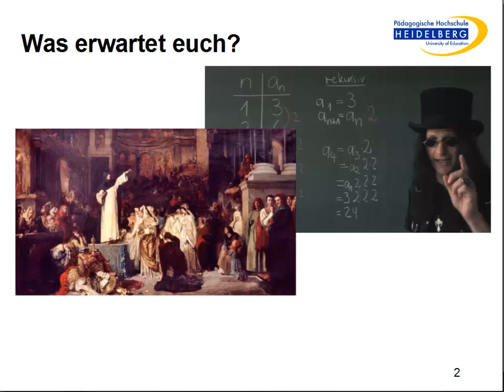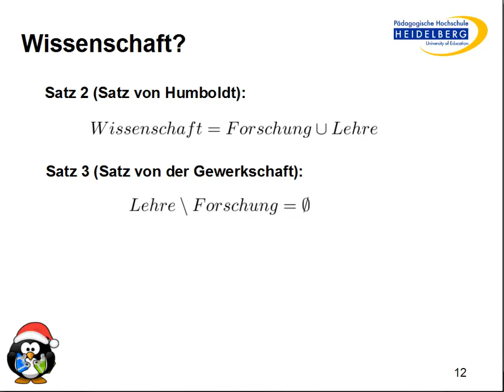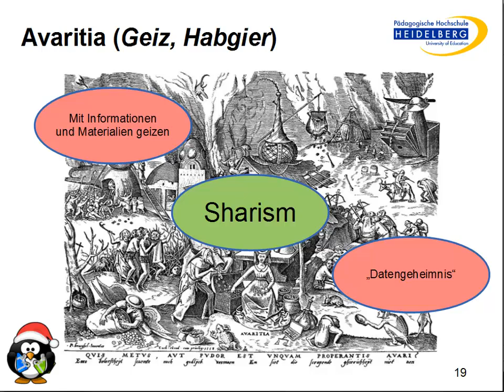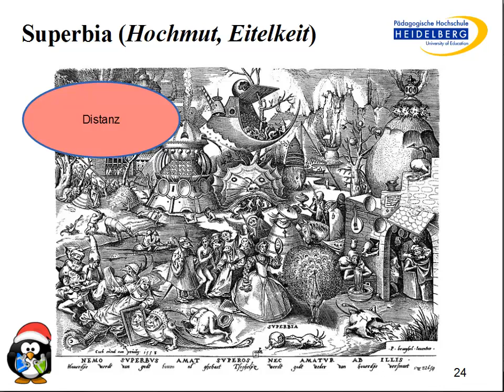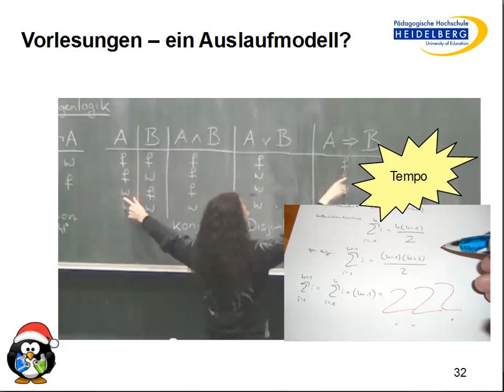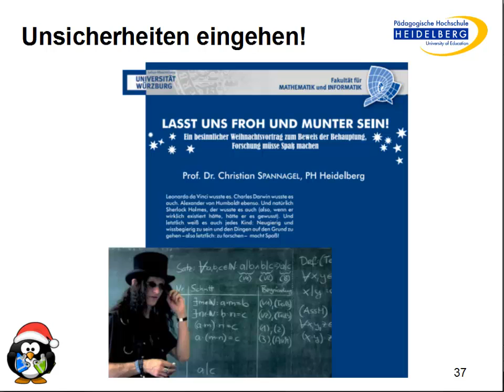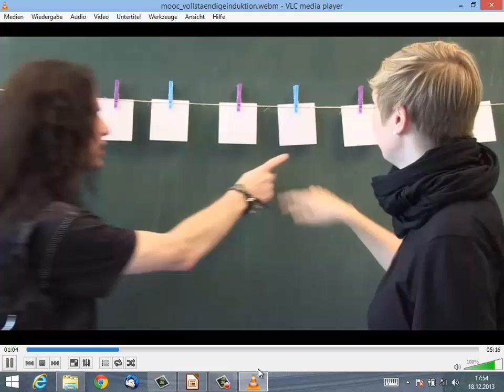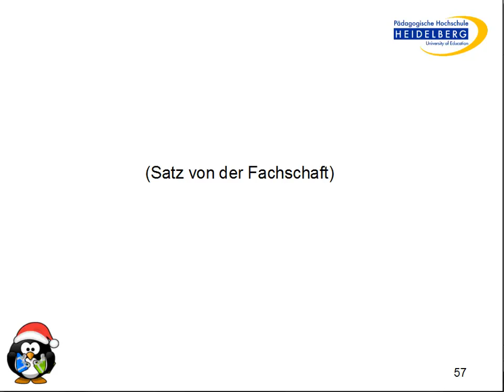Lasst uns froh und munter sein!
Ein besinnlicher Weihnachtsvortrag von Christian Spannagel an der Uni Würzburg, Weihnachten 2013, zum Beweis der Behauptung: Forschung muss Spaß machen!